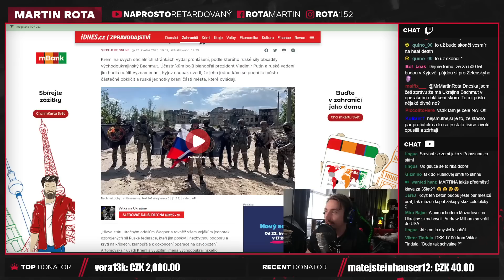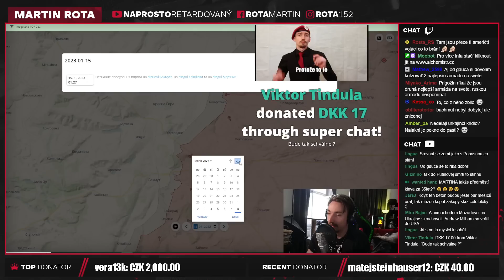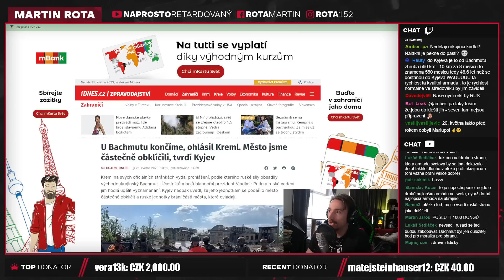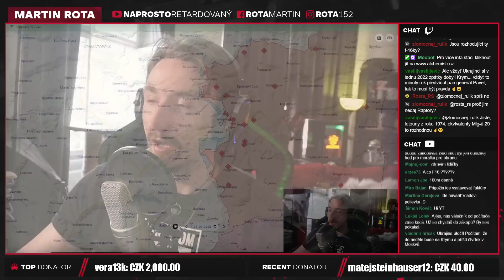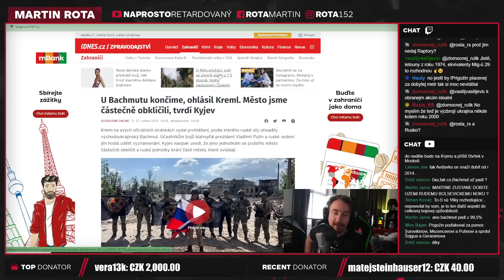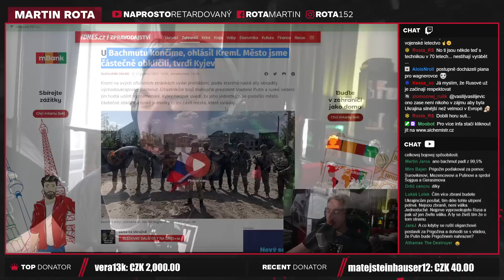Bachmut v rukou ruských sil! Co teď? Poběží do kopce?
Samozřejmě, že to je vítězství. Jen je tady otázka, zda-li toto vítězství stojí za tu cenu, která do něj byla vložená. My můžeme skutečně jen hádat, ale obecná moudrost by pravila, že útok na opevněné město musel být skutečně hodně drahý.